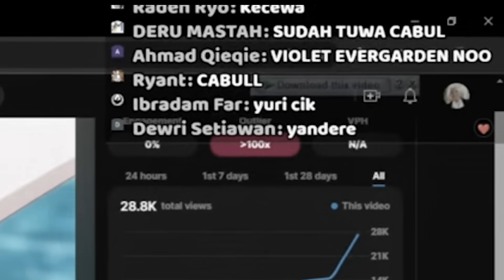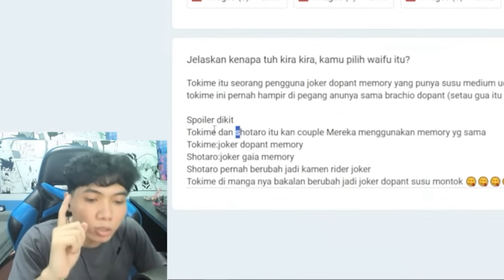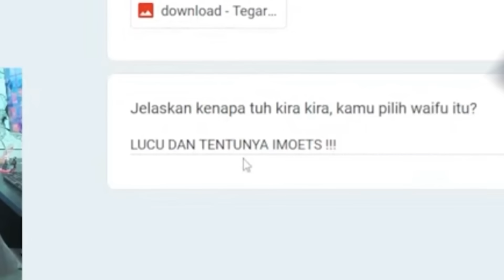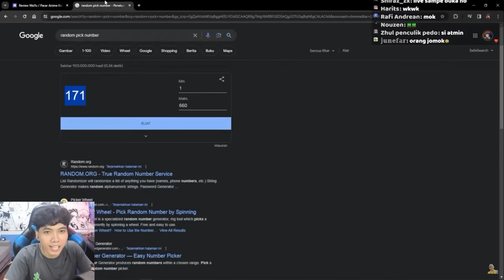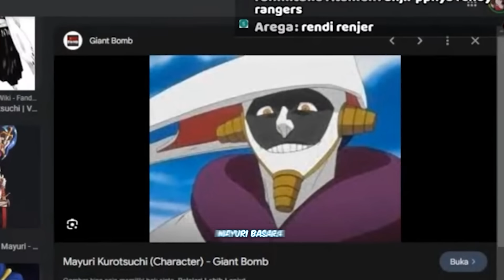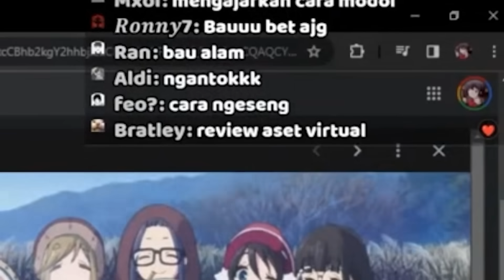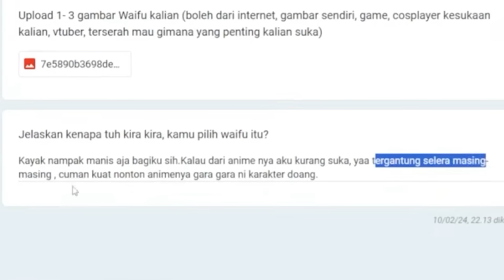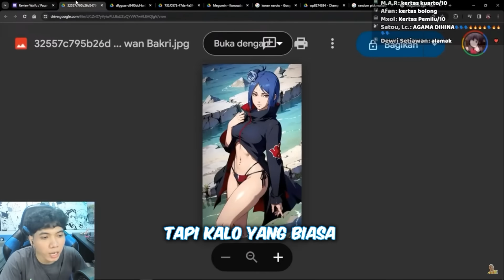Makin Kesini Aneh Semua Waifunya - Review Pacar Anime / Waifu Penonton #3